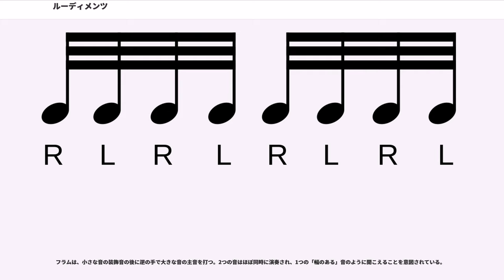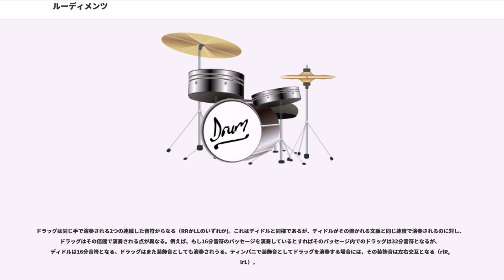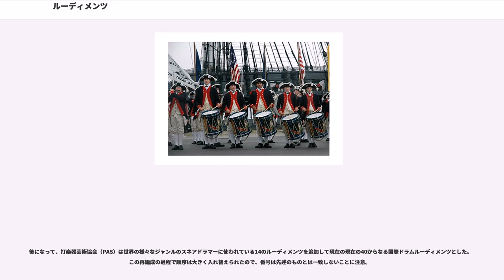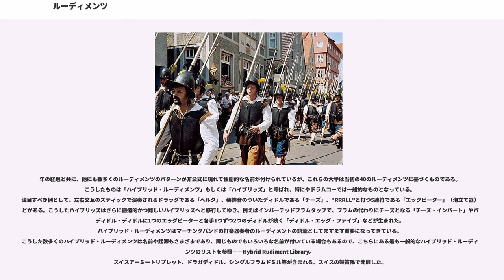ルーディメンツ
ルーディメンツは、マーチングやドラムコーで発展してきた小太鼓の基礎奏法のひとつ。ドラムセットへの応用でより複雑なドラミングができる。

rudimentは英語の一般的な意味で「基礎」であるが、ドラム用語でルーディメンツ(Drum rudiment)と言った場合は後述するドラマー協会が提案、分類する物を示し、一般的なドラムの基礎練習全般を示すわけでは無い。このため、ドラムセットの初期で習う「8ビート」などドラムの基礎練習であってもこれをルーディメンツとは呼ばない。

ルーディメンツを用いた小太鼓へのアプローチをルーディメンタルドラミングと呼ぶ。またこの対義語として、オーケストラルドラミングがある。ただし、この言葉は海外でルーディメンタルドラマーが自分達を区別するために使うことが多く、日本ではほとんど浸透していない。

スネアドラムのルーディメンツの標準的なリストを定めようと多くの試みがなされてきた。ルーディメンタルドラミングの普及のために立ち上げられた組織であるアメリカ・ルーディメンタルドラマー協会（NARD）は13の基礎的なルーディメンツを提案し、後にもう13のルーディメンツを加え26とした。最終的に、打楽器芸術協会（PAS）がこの26を再編成し、もう14を追加して現在の40からなる国際ドラムルーディメンツとした。
現在、国際トラディショナルドラマー協会（IATD）は当初の26のルーディメンツを再度普及させようと努力している。

音楽大学の入試に使われることもある。

スネア・ルーディメンツの起源はポールアームで武装したスイス傭兵に遡る。長いパイクを「針鼠陣」や方陣の隊形で用いるには高度な協調が必要とされ、戦場の喧騒を切り裂いて聞こえる小太鼓（）の音が、パイク兵たちのテンポを整え、また命令を伝達するのに用いられた。テイバー太鼓が出す短い持続音は、異った隊形命令を伝達するのに用いられる容易に区別可能なパターンを作り出すことを可能にした。これらの太鼓のパターンによる命令がスネアドラムのルーディメンツの基礎となった。

筆記されたルーディメントとしては1610年、スイスのバーゼルのものが最初である。ルーディメンタルドラミングの発祥の地はフランスであると言われており、17-18世紀には専門の鼓手が国王の儀杖隊の一部となっていた。この技術はナポレオン1世の治世下で完成された。18世紀の行進曲と、そのさまざまな演奏は、現代のルーディメンタルドラミングの基石の1つ（とりわけ）となった。

今日では3つの主要なルーディメンタルドラミングの文化がある――
スイスの、スコットランドの、そしてアメリカのドラミングである。

シングルストロークロールは、不定の速度と長さで交互に打つことからなる（RLRL〔右左右左〕など）。

ダブルストロークロールは不定の速度と長さの左右交互のディドル（すなわちRR, LLなど）からなるルーディメントである。ダブルストロークロールには以下の10の公式な変種がある。

打楽器では、ディドルは同じ手で演奏される連続した2つの音符からなる（RRもしくはLL）。後述のドラッグも参照。パラディドルはRLRRもしくはLRLLという形の4つの音符からなるパターンで構成される。複数のパラディドルを連続して演奏すれば、最初の音は常に左右が入れ替わる。パラディドルルーディメンツにも複数の公式な変種がある。パラディドルはしばしば、規則的な音符を演奏しながら手を入れ替えるために用いられる。例えば、右手を先にして（RLRLのように）16分音符を規則的に演奏していて、現在打っているドラムの左にあるドラムを打って終わりたいとすると、次のようにスティックをさばく方法がある――RLRL RLRL RLRL RLRR Lここで最後の左手の打音は終わりに用いるドラムである。

パラディドルはドラムセットでフィルインの終わりにクラッシュシンバルの次のビートを逆の手で始めるのに便利である。

フラムは、小さな音の装飾音の後に逆の手で大きな音の主音を打つ。2つの音はほぼ同時に演奏され、1つの「幅のある」音のように聞こえることを意図されている。

ドラッグは同じ手で演奏される2つの連続した音符からなる（RRかLLのいずれか)。これはディドルと同様であるが、ディドルがその置かれる文脈と同じ速度で演奏されるのに対し、ドラッグはその倍速で演奏される点が異なる。例えば、もし16分音符のパッセージを演奏しているとすればそのパッセージ内でのドラッグは32分音符となるが、ディド...